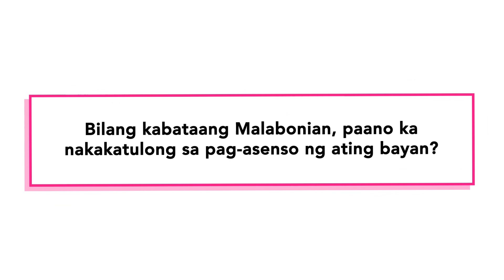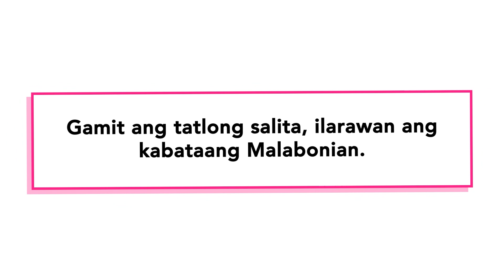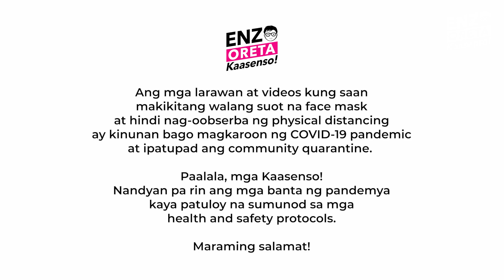Kwentong Asenso Ep. 18 - International Youth Day